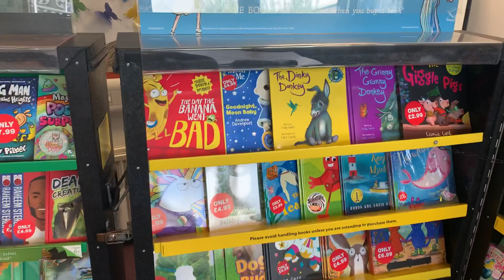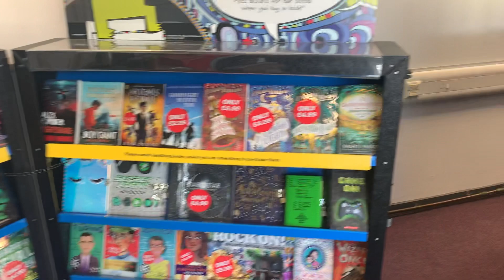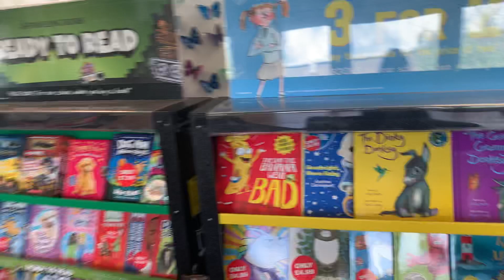2021 Millbrook Book Fair - promotional video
Millbrook school’s 2021 book fair preview